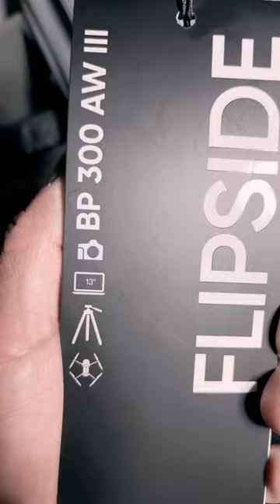New bag for my toys!